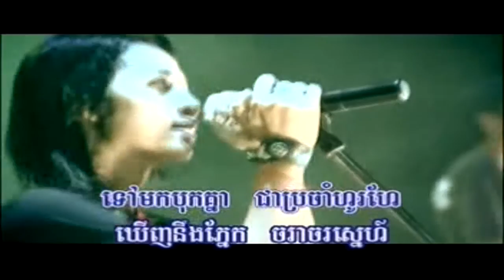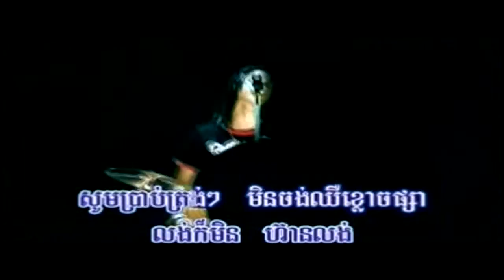ជួលទៀតក៏មិនស្នេហ៍ - Chourl Teat K Min Sner